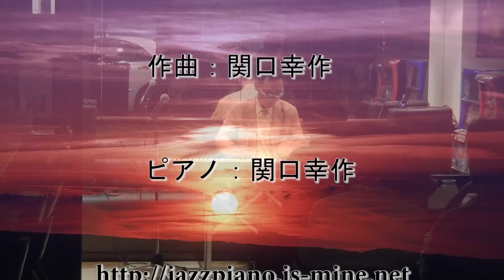一日の終わりに 作曲：関口幸作 International Cafe ＆ Bar M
一日の終わりに 　作曲：関口幸作　ピアノ：関口幸作